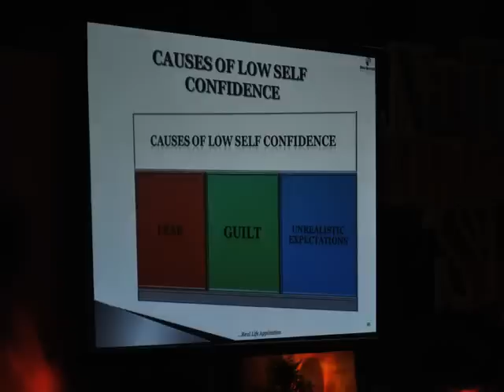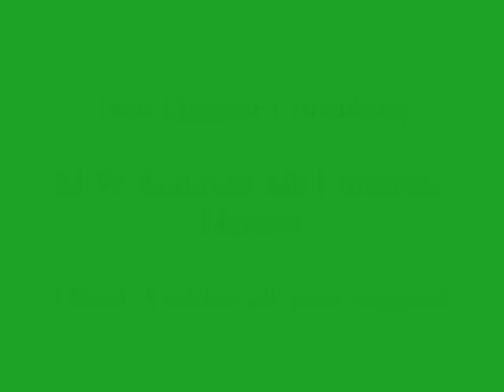Ambrose Alli University, Ekpoma Edo State - Employability Skills Training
Job Readiness Training